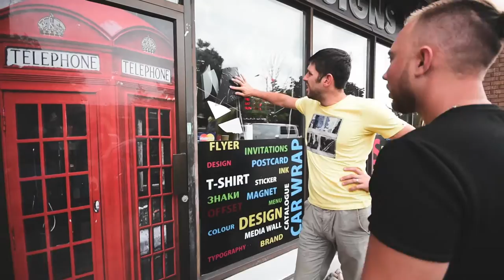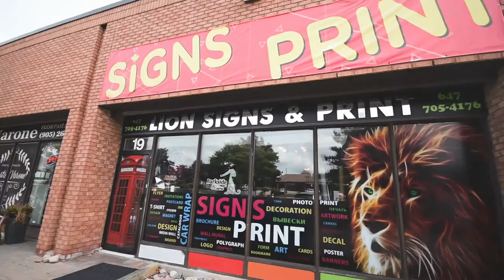kamikaze gun heist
follow Stas the wolf of the 6 on his day to day hustle!

1175 Meyerside Dr Unit 10 Mississauga
647.620.WRAP

Our Services:
Vehicle Vinyl Wraps
Detailing
Vehicle Advertising

Custom Carpets

Ceramic Coating

Detailing